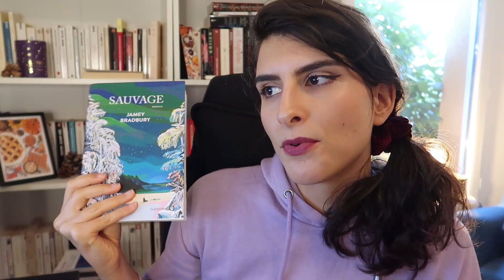10 livres sur l'enfance (ou l'adolescence) 🍼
Je vous présente 10 livres sur l'enfance (ou l'adolescence). Des livres marquants, émouvants, sur des enfances souvent hors normes.
Bon visionnage !

📚 // LIVRES PRESENTES
1. Petit pays de Gaël Faye
2. Où on va papa ? de Jean-Louis Fournier
3. La vraie vie d’Adeline Dieudonné
4. Le bizarre incident du chien pendant la nuit de Mark Haddon
5. Quartier lointain de Jirô Taniguchi
6. Ca de Stephen King
7. Betty de Tiffany McDaniel
8. L’orangeraie de Larry Tremblay
9. Extrêmement fort et incroyablement près de JS Foer
10. Sauvage de Jamey Bradbury

💻 // D'AUTRES VIDEOS QUI POURRAIENT TE PLAIRE

🦉 // QUI SUIS-JE ?
Une fraîchement trentenaire solitaire qui a trouvé refuge dans l'imaginaire.